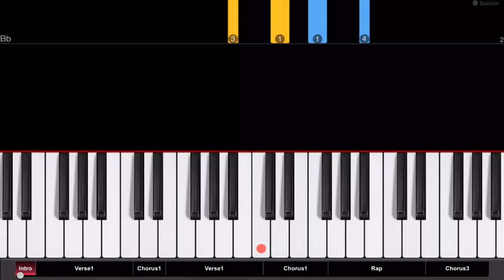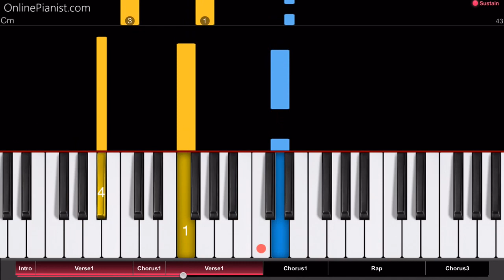Britney Spears - Make Me (ft. G-Eazy) - Piano Tutorial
"Make Me" is a slinky R&B ballad and makes for a great piano song - learn how to play it with this tutorial!

“Make Me” was released in July 2016 as the lead single from Britney Spears' upcoming ninth studio album, and we think it’s a promising start! The song features a rap part by G-Eazy.

The music video was directed by David LaChapelle, who had also directed the video for her 2004 hit "Everytime".

In the song, Britney sings about someone she “can’t do without” and who makes her move. Here are some of the lyrics:

“Cause you're the flame I can't do without
The fire comes in the sapphire sun
There's no way I'm gonna be fighting this tonight

I just want you to make me move
Like it ain't a choice for you, like you got a job to do
Just want you to raise my roof
Something sensational”

On our website, you can find easy piano tutorials for many other Britney Spears, including “Everytime”, “Hold It Against Me”, “Criminal”, “Work Bitch”, “Pretty Girls” and “Till the World Ends”.

Here's a direct link to the “Make Me” piano tutorial on our